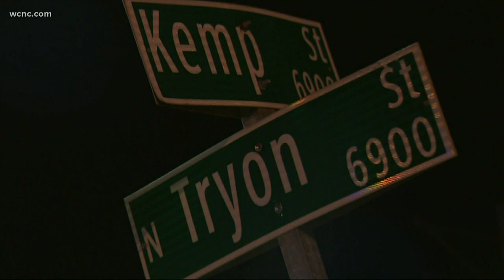Deadly overnight crash in Charlotte, NC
CMPD said a man lost control of his car and hit a pillar of the I-85 light rail bridge connector. Police say the man was not wearing a seatbelt.